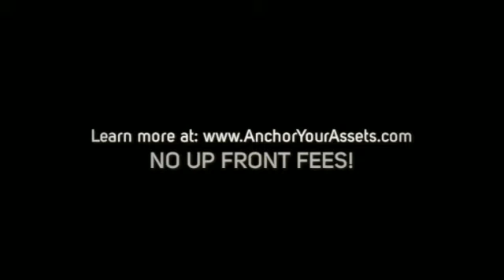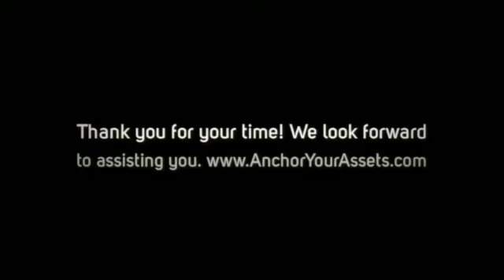Can Bad Credit Stop You From Getting An Apartment - Anchor Your Assets Lease Guaranty